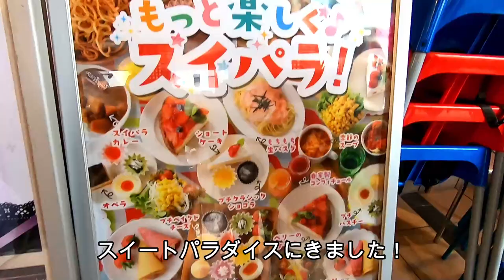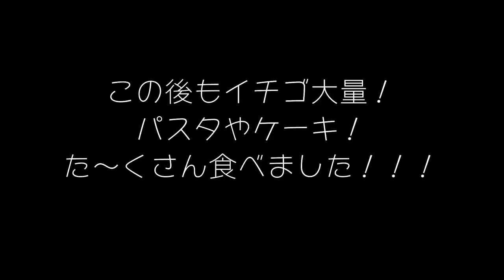【爆食】スイパラのいちご食べ放題で食べまくったら幸せすぎました！【スイーツパラダイス】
ルームツアー 新築 リフォーム 輸入住宅 インテリア 感染予防対策をして撮影しています。

またみてね♪